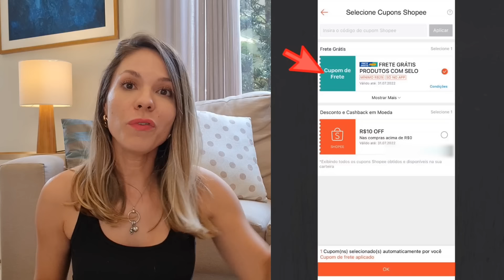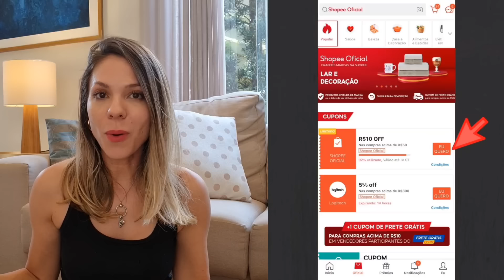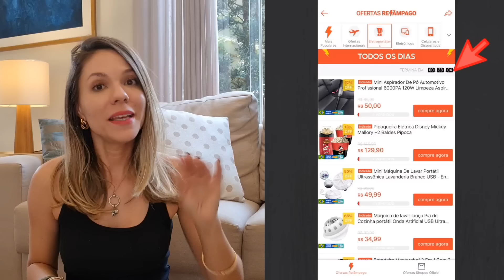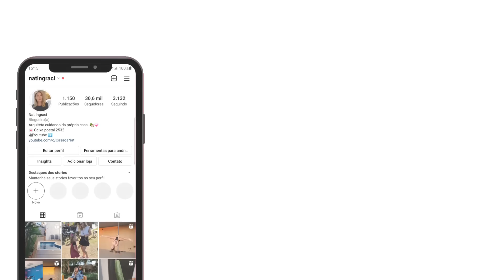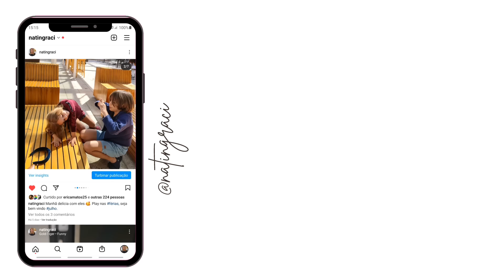Dicas para economizar nas suas comprinhas na Shopee